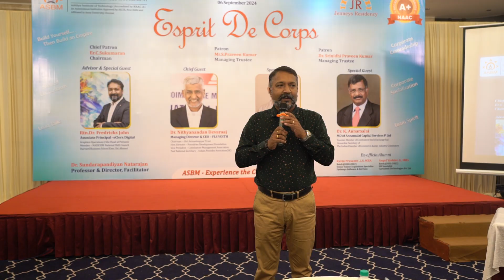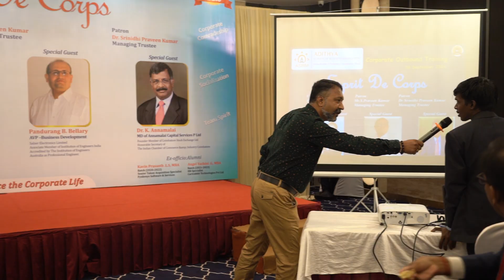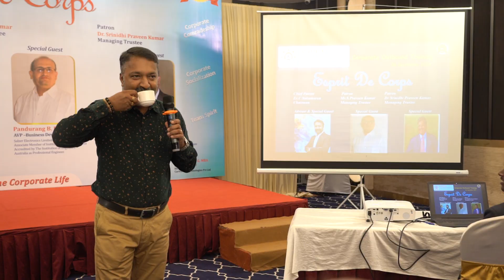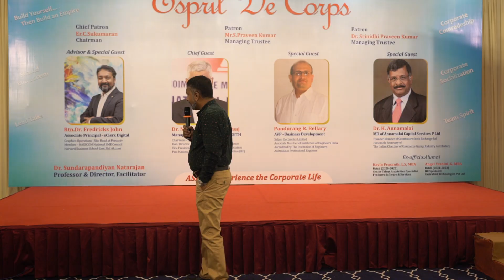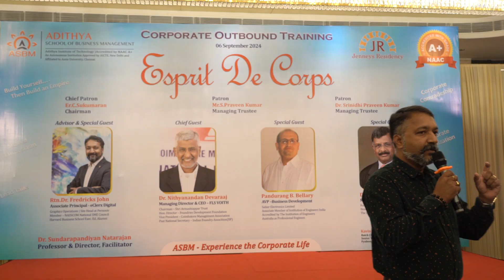ASBM MBA : Corporate Outbound Training at Jenney's Residency - Rtn Dr Fredricks John Part 1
ASBM MBA : Corporate Outbound Training at Jenney's Residency - Rtn Dr Fredricks John

Advisor : Rtn Dr Fredricks John
Associate Principal - eClerx Digital
Graphics Operations | Site Head at Personiv
Past Member - NASSCOM National SME Council
Member of Institute of Directors, India
Harvard Business School Exec. Ed. Alumni

ASBM - Experience the Corporate Life